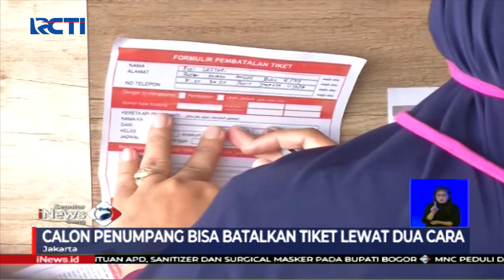Pemudik Kembalikan Tiket, Dukung Program Pemerintah Terkait Larangan Mudik - SIS 23/4